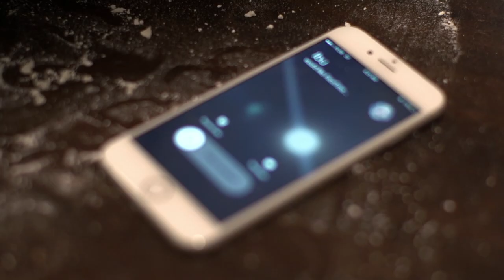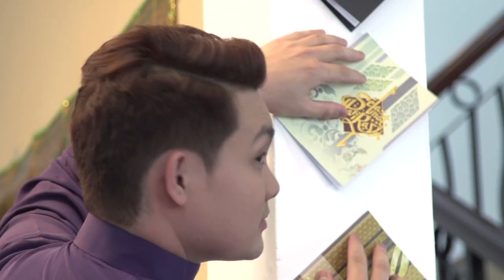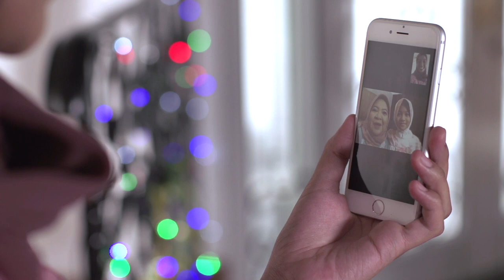Progresif | Raya Menyatukan Perbezaan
Raya Unites Differences

In a little cafe somewhere in the heart of beautiful Brunei, a handful of good-hearted people named Claire, Anne, Felix and Vinood couldn't help but notice their friend and housemate Rita was feeling sad because she's so far away from her home of Indonesia and her 2 beloved kids.

One night at the break of dawn during sahur, Rita's phone rings and she answers the video call. Claire who woke up to the sound and in a dazey-half-dream realised that Rita was on the phone speaking to her mother and two children.

Seeing the sadness in Rita's eyes, Claire noticed that their home could use some Raya decorations in the spirit of the festive season. Knowing that they needed to do something to cheer Rita up, Vinood, Claire and Anne go shopping for Raya deco and food as a surprise.

The first day of Raya is here, and Rita wakes up in tears but decides to compose herself and gets dressed to start her day. Everyone else, dressed in Malay traditional Raya clothes are putting the final touches to the decorations at home. To Rita's surprise, when she realises what everyone has done for her, she thought to herself, home wasn't as far as she thought it was.

As she's on another video call with her mother and children, as much as she misses them, she let's them know that she's happy to celebrate with her Brunei family...

We're all different, that's what makes each of us special and the beauty of Hari Raya is - it's our differences that bring us together. Selamat Hari Raya from Progresif.